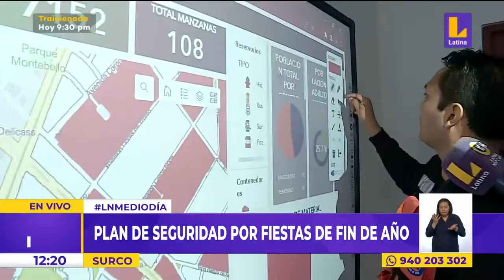🔴Se inaugura nueva central de monitoreo de desastres y acciones en Surco